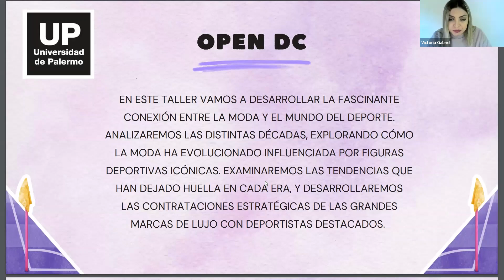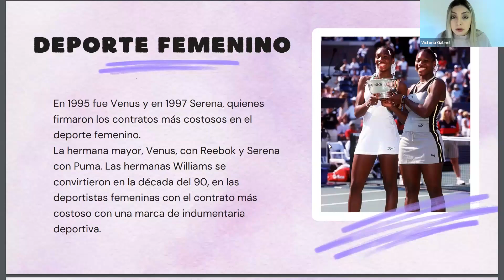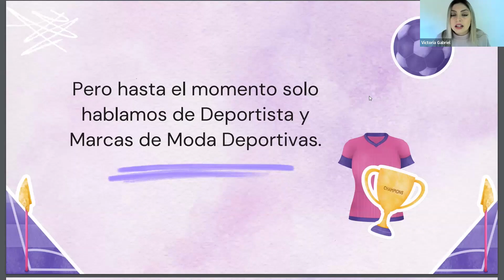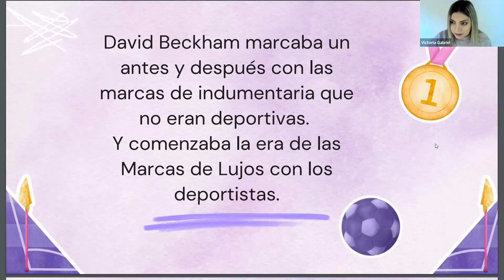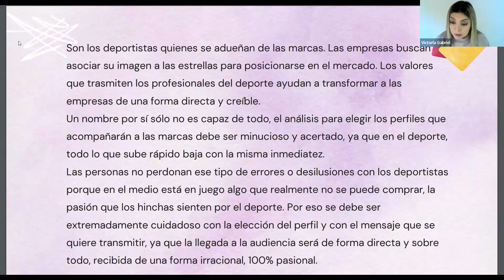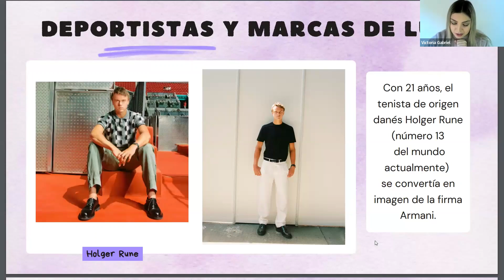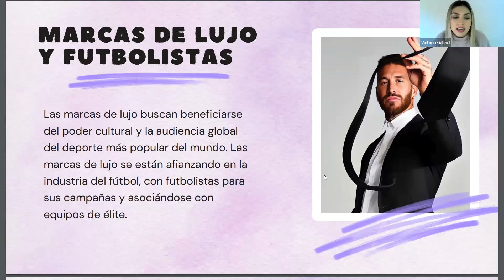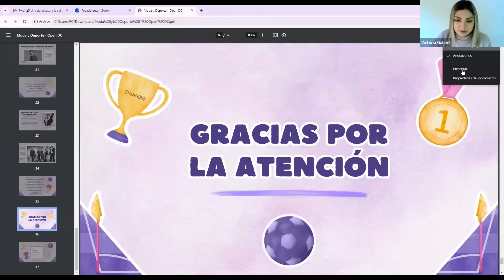Moda y Deporte: Una Exploración a lo Largo del Tiempo | Docente Victoria Gabriel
Este taller te introduce en la fascinante conexión entre la moda y el mundo del deporte. Analizaremos las distintas décadas, explorando cómo la moda ha evolucionado influenciada por figuras deportivas icónicas. Examinaremos las tendencias que han dejado huella en cada era, y nos adentraremos en las contrataciones estratégicas de las grandes marcas de lujo con deportistas destacados. Una exploración completa de la simbiosis entre la moda y el deporte a lo largo de los años.